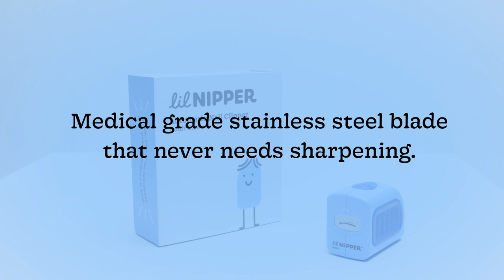Grandma Clipping Her Nails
A clip above the rest. Patented trimming mechanism provides a continuous, clean clip. Includes a spotlight to help light up nails for easy viewing.

-Soft On/Off self-locking button and easy grip side panels.
-All plastic materials contain an antimicrobial additive to minimize microbial growth.
-Bright LED indicator light shines over the nail slot to aid in clipping of nails and provide battery and charging status.
-Medical-grade stainless steel nail plate and blade. --No sharpening required.
-Hidden nail compartment with sliding bottom for convenient storage and disposal of nail clippings.
-Automatic, rechargeable high capacity battery so it is truly effortless and long-lasting.
-Small & compact so it is perfect for on the go!